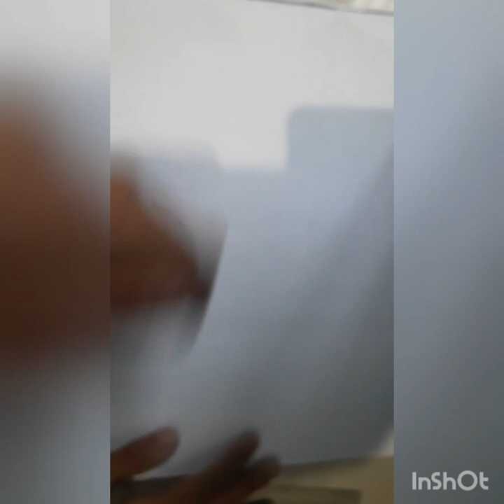TULIP ART BY ADITYAN LIKE AND SUBSCRIBE